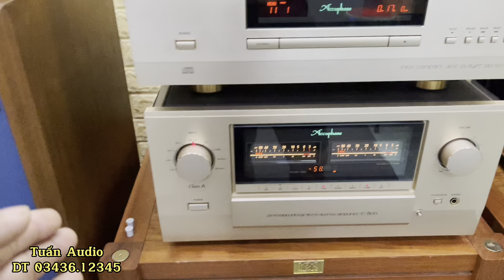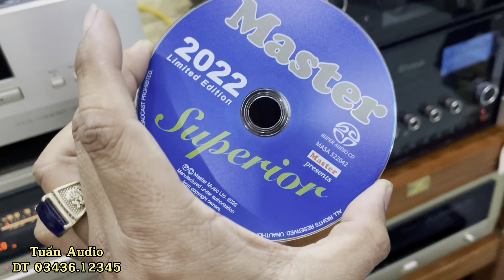JBL 4344 Studio Monitor + Accuphase E-800 + DP-510.